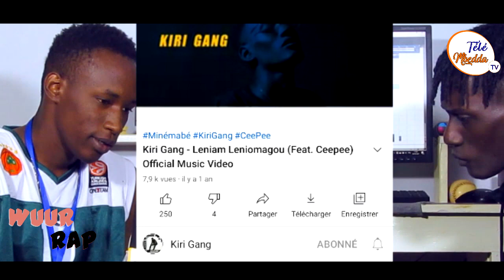Wuur-Rap avec Kiri Gang et Khalil Brms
Pansser a laisser un commentaire (ça aide vraiment au développement de la chaîne)

Lien telechargement application Télé mbedda

Retrouvez-nous sur

Production Télé_Mbedda 2k21 Mauritanie